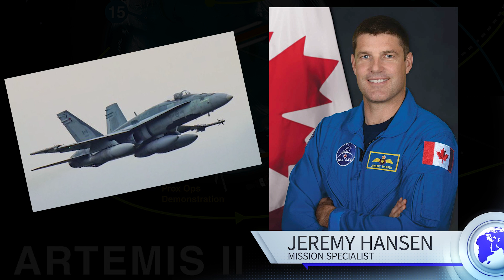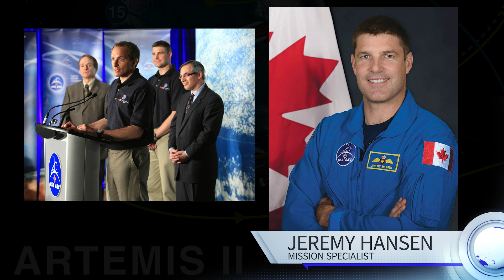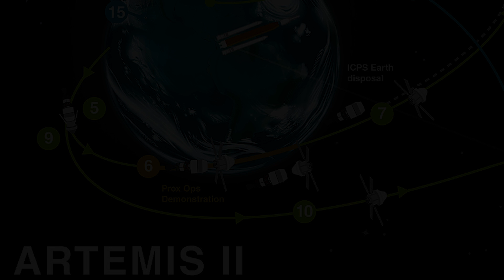Meet the Astronauts Behind the Historic Artemis 2 Mission!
The crew for the historic Artemis II mission was announced April 3, 2023. This crew will be the first human visit to the moon for NASA in over 50 years (since Apollo 17). This return will not only take the first Canadian Astronaut to the moon, but also the first female astronaut. The first woman to go to the moon is slated to be Christina H. Koch, a renowned research scientist and flight engineer.

To make this venture happen, industries both government and civilian came together to produce next-generation technologies such as the SpaceX Crew Dragon as well as the SLS. To learn more about these, check out our video covering the Artemis I mission below:

100% of profits from the memorial apparel are donated to the families through the Brotallion Blue Skies Foundation